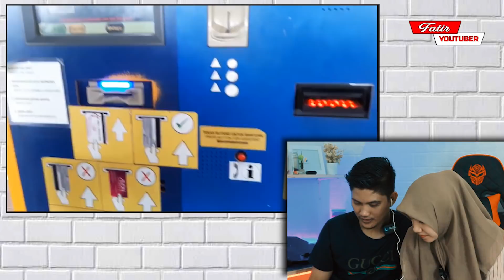CANGGIH BETUL‼️TERNYATA MACAM NI TEKNOLOGI BAYAR PARKIR DI MALAYSIA🇲🇾TAK PAKAI JURU PARKIR❓